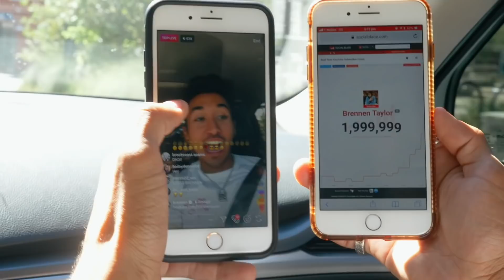PICKING UP KIM FROM JAIL! (homeless mukbang woman)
Kim is now a free woman!! I picked her up from jail and we had some fun!